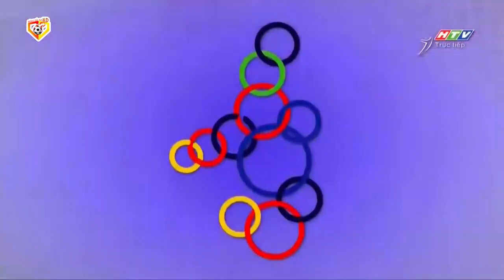🟣VIỆT NAM - LÀO | CUỘC CHIẾN KHỞI ĐỘNG SIÊU KỊCH TÍNH